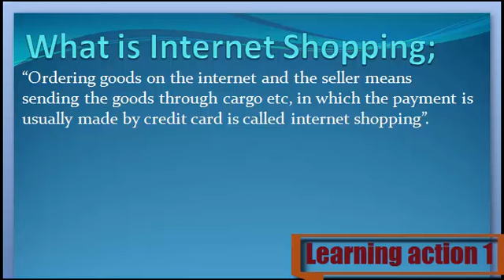What is Internet Shopping. Urdu/ English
Internet Shopping Keya ha janny Urdu or English me

1. What are Internet Shopping
2. Definition of Internet Shopping
3. What is the Internet Shopping
4. Meaning of Internet Shopping
5. Stands for Internet Shopping
6. Who is the Internet Shopping
8. What is meant by Internet Shopping
9. Internet Shopping
10. Learning Action 1
11. Internet Shopping  Urdu or English me
12.  Internet Shopping  Urdu me
13.  Internet Shopping English me
14. Internet Shopping  in Urdu
15.  Internet Shopping in English
16.  Internet Shopping Keya ha
17.  Internet Shopping Kisay khaty hy
18. Internet Shopping  Isy keya khaty hy
19.  Internet Shopping Urdu and English
20. Internet Shopping  English and Urdu
21.  Internet Shopping English or Urdu
22.  Internet Shopping Describe Kary
23.  Internet Shopping Explain Kary
24.  Internet Shopping Explain Kary Urdu or English
25.  Internet Shopping Describe Kary Urdu or English
26. Internet Shopping  Describe in Urdu
27.  Internet Shopping Describe in English
28.  Internet Shopping Explain in Urdu
30.  Internet Shopping Explain in English